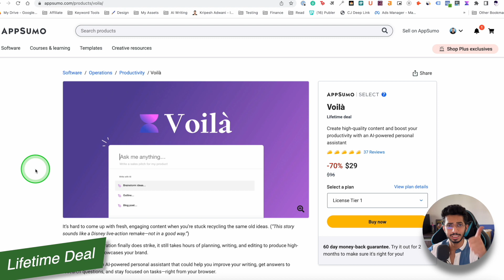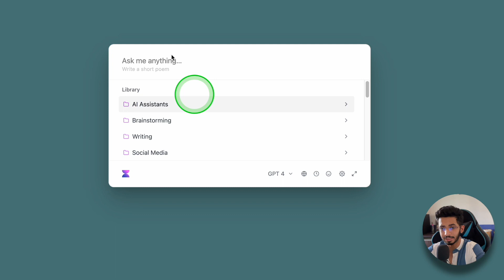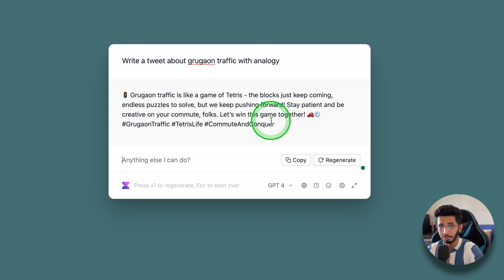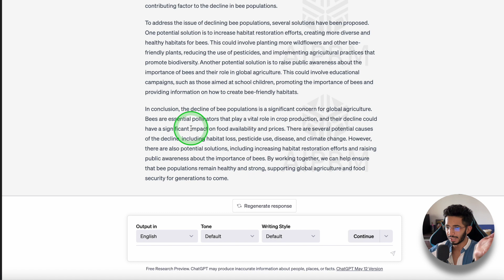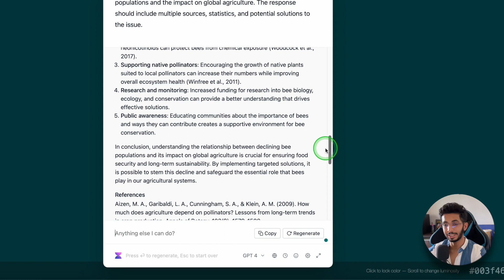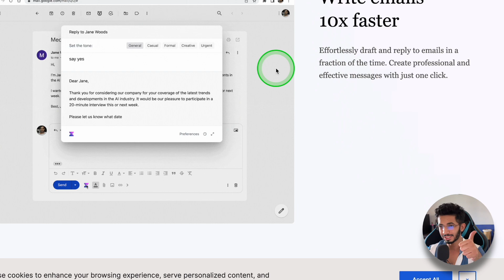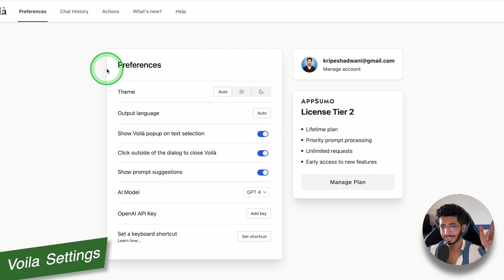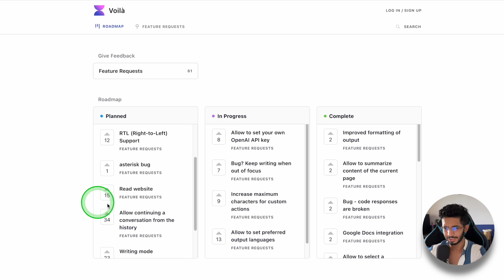Voila AI Review हिन्दी (2023) 🔥 - Get INSANE ChatGPT 4 Lifetime Deal 😱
Voila ai is here with on an insane lifetime deal for ChatGPT 4.
Use GPT 4 to create your content, automate your emails by using ChatGPT on gmail and use the power of GPT 4 easily on your browser.

Does it voila ai stands true on it's GPT 4 claim? Who should buy the voila ai AppSumo lifetime deal?

⌛TIMESTAMPS
00:00 Intro
00:44 Lifetime Deal
1:31 How to use
2:59 Testing GPT 4
4:47 Writing emails
5:50 Text Integration
6:50 Settings
7:17 Roadmap
7:45 Bottom Line